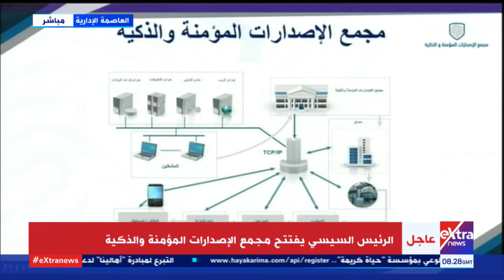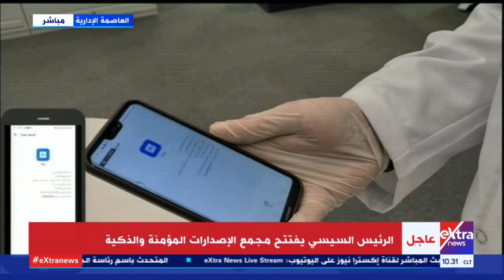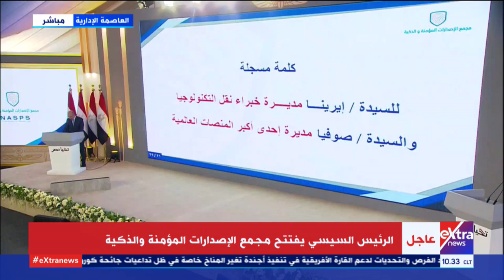الآن | كلمة رئيس مجلس إدارة مجمع الإصدارات المؤمنة والذكية في حضور الرئيس السيسي